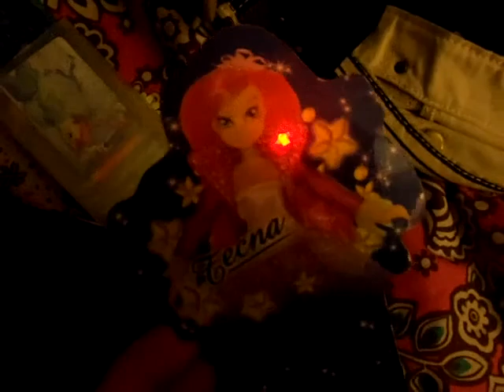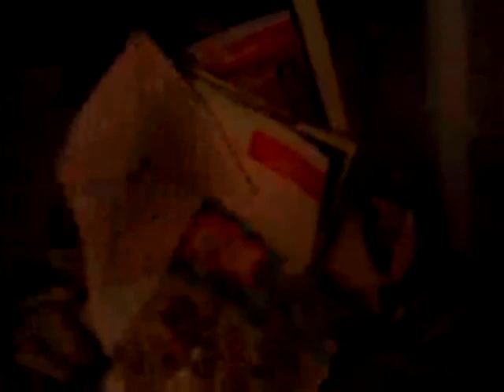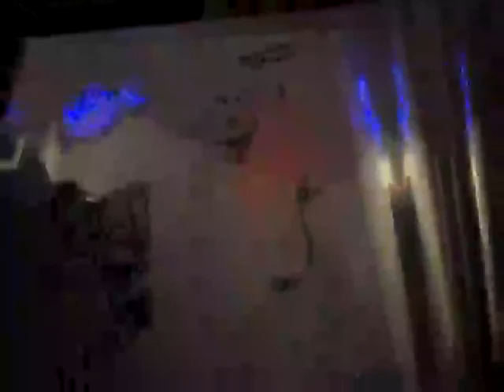Winx Doll Collection Part 1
Looking for a review on a doll? Let me know!